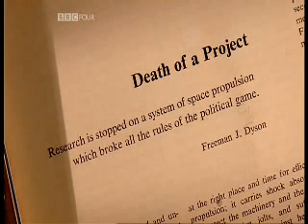Project Orion - To mars by A. bomb 1993 final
Documentary telling the amazing true story of a top secret US government-backed attempt to build a spaceship the size of an ocean liner and send it to Mars, Jupiter and Saturn, propelled by thousands of miniature nuclear bombs. Awesome, fantastic and possibly crazy, Project Orion employed some of the best scientists in the world, including the brilliant British mathematician and physicist Freeman Dyson Narrator Jonathan Kydd Director Christopher Sykes Producer Christopher Sykes Executive Producer Stephen Wilkinson